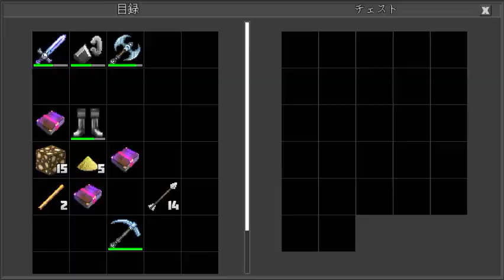一番乗りでゲット I got it by the first ride(Planet of Cubes/Planet Craft/惑星クラフト)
物資ゲット